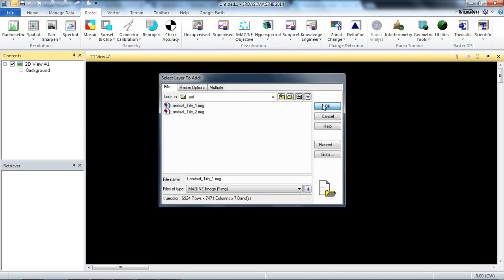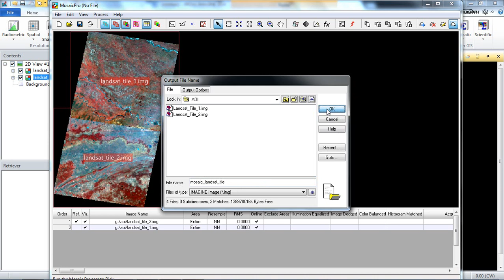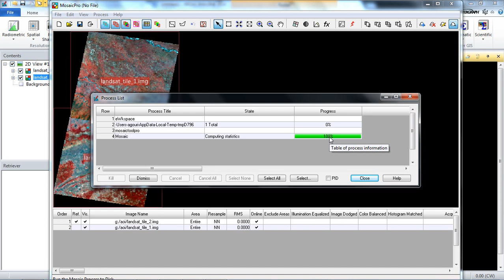Mosaic Satellite Image using ERDAS IMAGINE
In this tutorial we show that how to Mosaic Satellite Image using ERDAS IMAGINE software